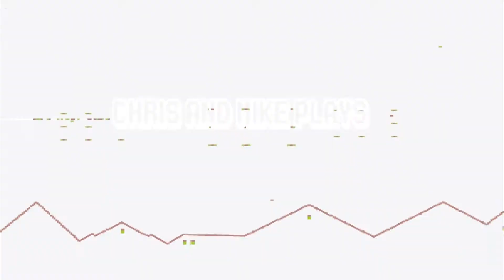R-Type Game Boy - C&M Playthrough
R-Type on Game Boy. With a secret at the end.

R-Type is a horizontal-scrolling shooter arcade game developed and released by Irem in 1987. The player controls a star ship, the R-9 "Arrowhead", in its efforts to destroy the Bydo, a powerful alien race bent on wiping out all of mankind. The R-9 can acquire a glowing orbicular device called a "Force", protecting it from enemy fire and providing additional firepower. The arcade version was distributed by Nintendo in North America; it is the last arcade title Nintendo distributed.